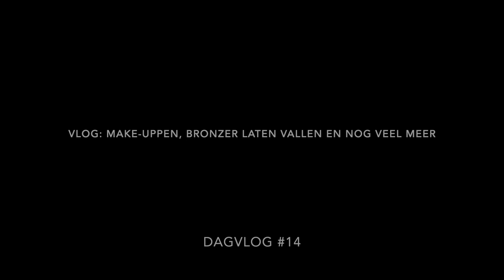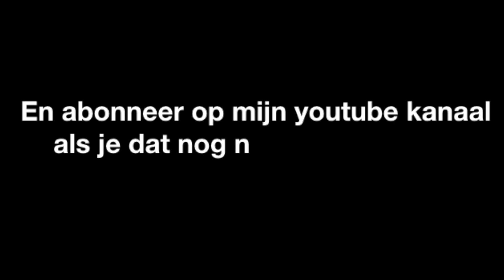DAGVLOG #14: MAKE-UPPEN, BRONZER LATEN VALLEN EN NOG VEEL MEER!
Hi! Hierbij weer een dagvlog.
Veel kijkplezier!
xoxo botyfully